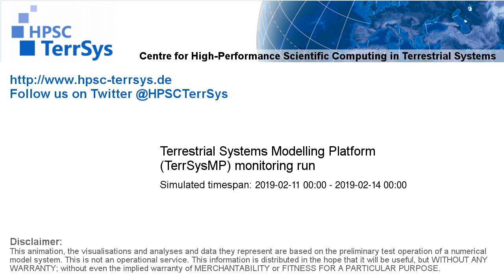TerrSysMP monitoring run 2019-02-11 - water table depth change - Europe (72h)